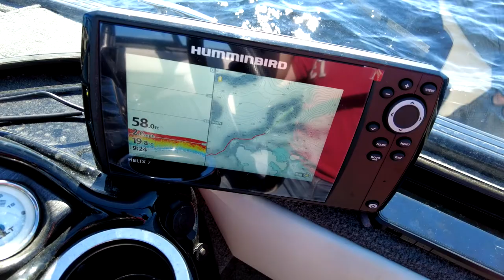Boating / Fishing (sorta) Lake Wanapitei Sudbury Ontario Canada.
SPOILER No fish action in this video so I'm calling it, a boating video lol.
Me and two close friends take a day and head out to our largest lake in the area for some down rigging and casting. We are hoping to catch a few lake trout and maybe a Walley or two but all we end up with is two Oh I'll let you watch.